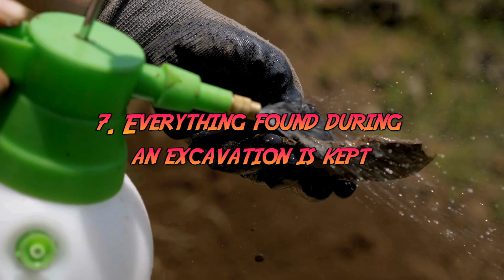10 Archaeology Myths You Need to Stop Believing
Here are 10 (actually 11) myths/miconceptions about archaeology that you need to stop believing!  Let the truth be known! Archaeology can be boring, there’s no dinosaurs or treasure! And at the same time it’s still one of the coolest things you can do and is wayy more rewarding than you imagined.
Support Inside Archaeology
Chapters
1:01 1. Archaeologists only dig for treasure
1:39 2. Archaeologists dig up dinosaurs
1:58 3. All archaeological sites are ancient
2:55 4. Archaeology is always exciting and fun
3:47 5. Archaeologists only work in faraway, exotic locations
4:49 6. There is a finite amount of archaeology and/or all the cool stuff has been found
6:03 7. Everything found during an excavation is kept
7:07 8. Archaeology only uses traditional excavation tools like brushes and trowels
7:47 9. Archaeologists can just look at an artefact and know what it is
8:48 10. All archaeological sites get fully excavated
12:03 Bonus 11. Archaeologists are hiding the “truth” about the past